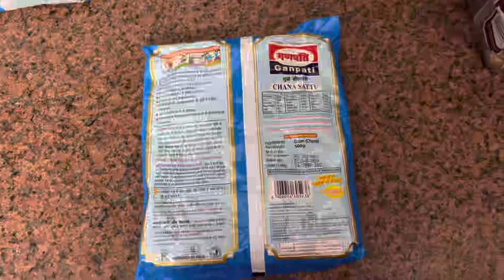Talking to Peacock 🦚 | Lunch me bane parathe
Talking to Peacock…. Lunch Preparation… Recipe…